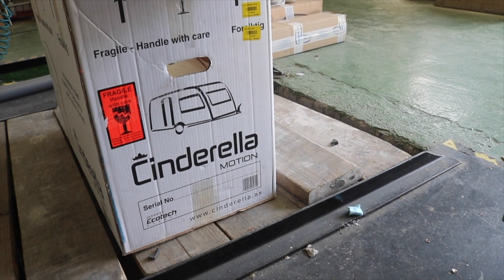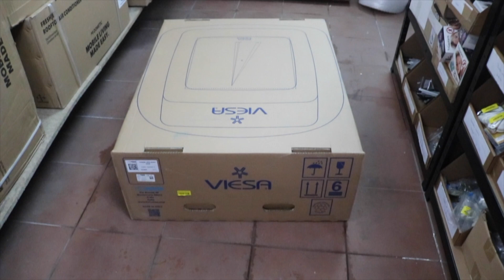EQUIPOS DEL MES DEL FRIO DE COMERCIAL CARAVANING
Os mostramos los equipos que van a montar en la oferta del mes del frío en Comercial Caravaning